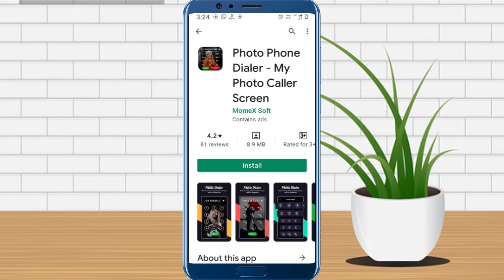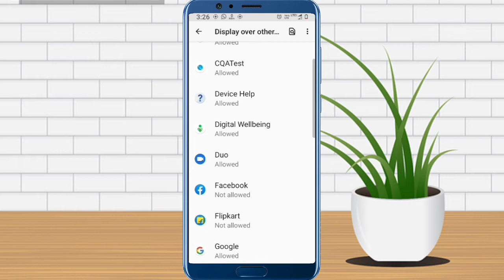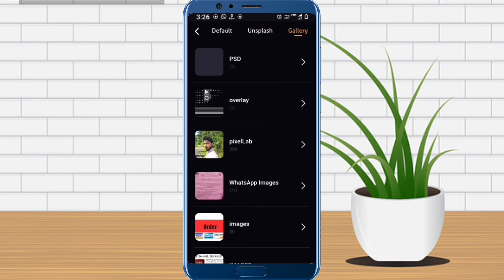How to Set Photo in Mobile Phone Dialer Pad. ফোনে কলার ডায়াল প্যাডে ফটো সেট।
How to Set Photo in Mobile Phone Dialer Pad. কলার ডায়াল প্যাডে ফটো সেট।

welcome to hamim guide YouTube channel

Hello friends How do you set up a mobile dial caller photo?To set up a photo you need to download an app called Photo Phone Dialer.

mobile ke dialer pad main apna photo kaise set kare

how to set photo in Mobile dialer pad

dialer pad main photo set

how to add photo in dialer pad

dialer pad ke home screen main photo set kaise karen

dialerpad par photo kaise lagaye

my photo call dialer

my photo Phone Dialer

কলার ডায়াল প্যাডে ফটো সেট করুন

মোবাইলে ডায়াল প্যাডে ফটো সেট করুন